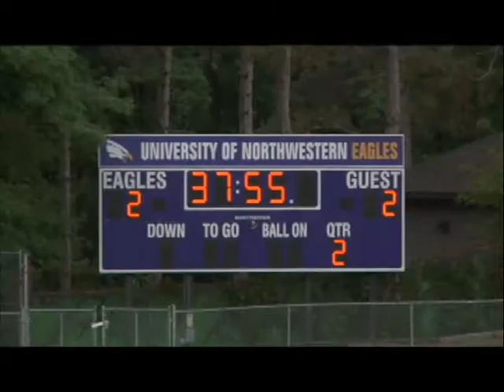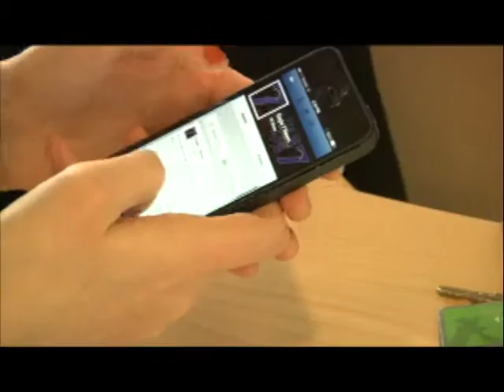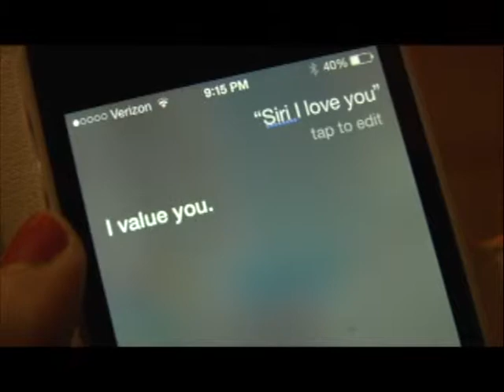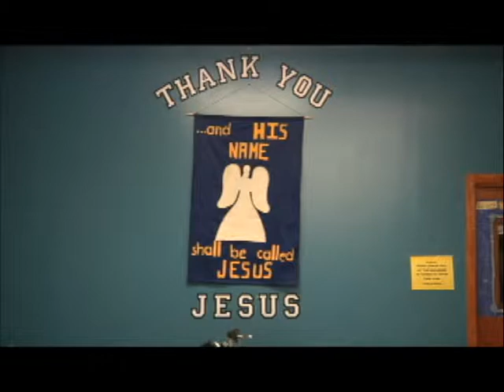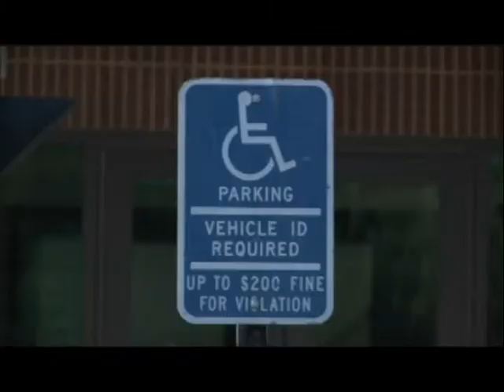Eagle 7 News 10 10 2013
Oklahoma preview
Women's soccer team
Phubbing
Streetlight ministry
DOSS (disability month)

Lead Anchor: Josette Elieff
Co Anchor: Jordan Beckers